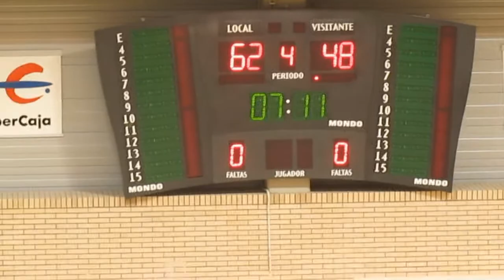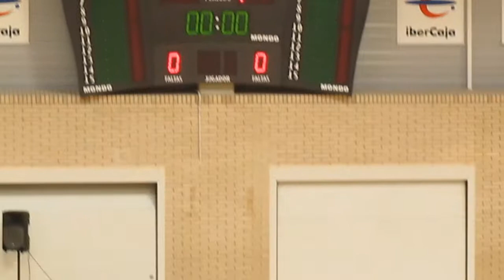3ºy4ºpuesto Torneo Junior Ibercaja Navidad Zaragoza CNHelios-AE GAUDI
CN HELIOS -Azul-Zaragoza
AE GAUDI - Blanco- Barcelona

último cuarto del partido por el 3º y 4º puesto del torneo Ibercaja de Navidad .
Femenino
30/12/2011

La nº4 de AE Gaudi obstendría el galardón de MVP del Torneo.